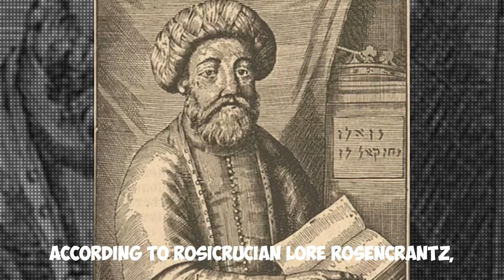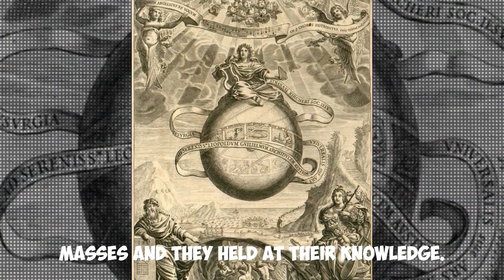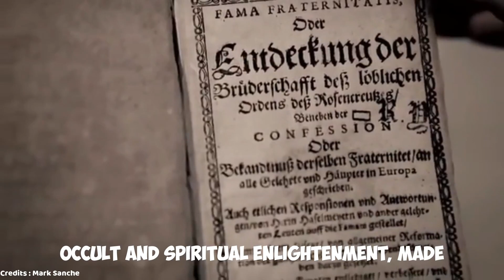"The Secret Society of the Rosicrucians: Uncovering the Mysteries and Myths!"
The Rosicrucians are one of the most enigmatic secret societies in history, with a legacy that spans centuries. But what do we really know about this mysterious group? In this video, we will delve into the history and beliefs of the Rosicrucians, exploring the myths and legends surrounding their secretive practices. From their connections to alchemy and mysticism to their supposed influence on the founding of America, we will uncover the secrets of this fascinating and controversial society.
"Do you ever feel like you're living your life according to other people's expectations? Do you struggle to find the courage to follow your own path and be true to yourself? If so, then "The Courage to Be Disliked" by Ichiro Kishimi and Fumitake Koga is a must-read.

This inspiring book is based on the teachings of the famous philosopher, Alfred Adler, and explores the concept of individual psychology. It offers a roadmap for living a fulfilling life by breaking free from the constraints of society and developing the courage to be true to yourself.

Through engaging stories and thought-provoking insights, "The Courage to Be Disliked" shows how to cultivate self-awareness, overcome feelings of inferiority, and take control of your life. It provides practical guidance for creating meaningful relationships, finding your purpose, and living a life that is true to your values and beliefs.

So if you're ready to take the first step towards a more authentic and fulfilling life, then "The Courage to Be Disliked" is the book for you.

"This video includes content that has been repurposed and transformed with added value. The use of this content does not imply endorsement from the original owner."